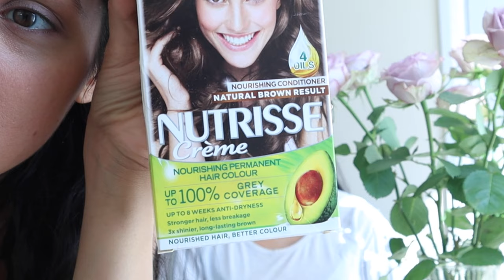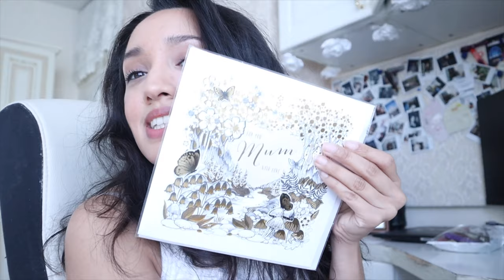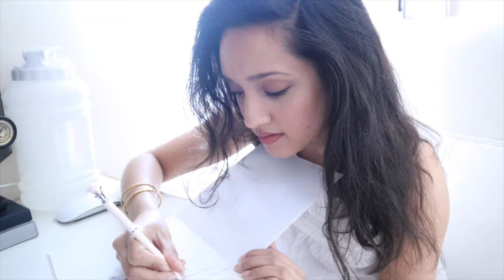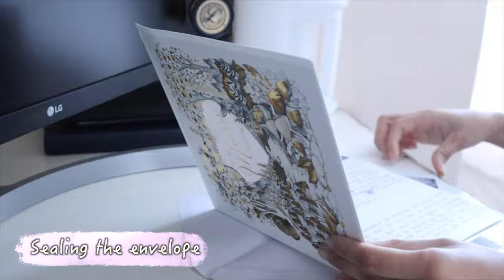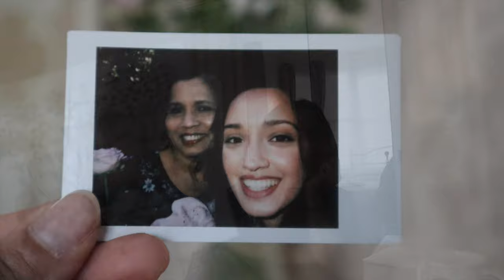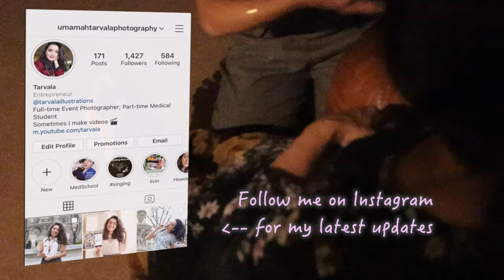Medical Student VLOG - Celebrating Mother's Day during Quarantine in London, UK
VLOG / blog by a medical student, capturing Mother's Day celebrations in London, UK during quarantine. It’s lockdown London and I try my hardest to still ensure my mother feels beautiful on this day and is able to do activities she enjoys, such as spending time in her garden and making food! I’m done with medical school exams now, so am grateful for being able to use Mother’s Day and quarantine as excuses to spend time with her.

Special thanks to my pal Mamun for creating the short clip at the end of this video, which you’ll all probably see in my future VLOGs!